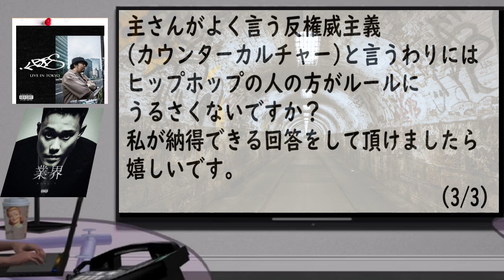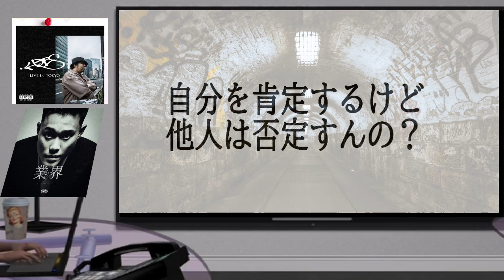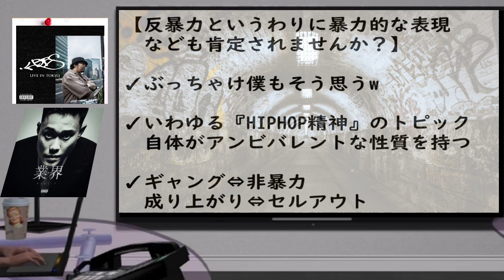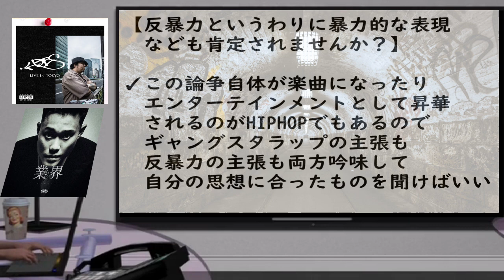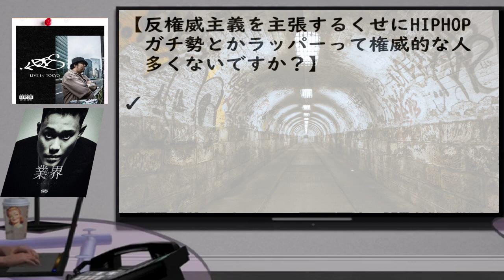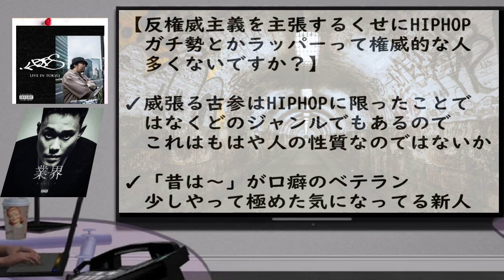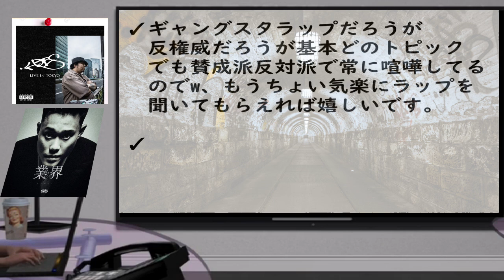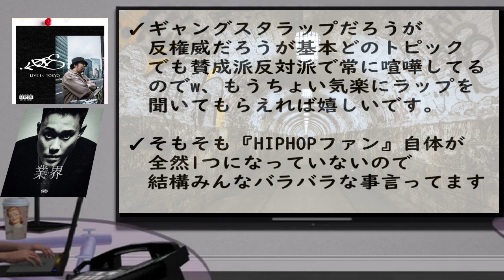ヒップホップって矛盾してません？って質問がまあまあ厳しいから誰かこれで呂布カルマさんにディベート挑んでほしい【HIPHOP考察】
【動画内で紹介しているやつ】
最近のヒップホップシーンの変化について　永遠のテーマ～カルチャー保守派vsリベラル～【HIPHOP考察】

【HIPHOPディベートの動画】
新世代ラッパー KTちゃん が先輩ラッパー呂布カルマに果敢に挑む！｜ネオバズ 『マッドマックスTV 論破王』ABEMAで無料配信中

嶋佐の無念は私が晴らす！呂布カルマVSエルフ荒川　どっちが楽しい？「ラッパー」or「芸人」

胡桃そら参戦！！呂布カルマVS 6人の女「みんなに優しい男アリorナシ」ディベートモンスターは多勢に無勢でも勝てるのか！？

提供
画像　PIXABAY
音源　BGMer
　　　Lo-Fi Tape様